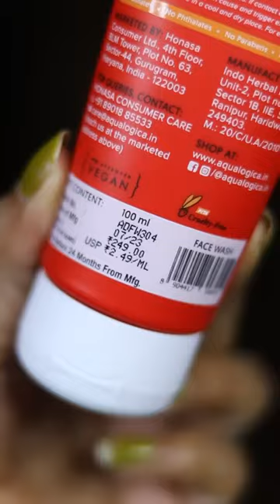INSTANT SKIN BRIGHTENING Tips🧡Top 3 Tips💯